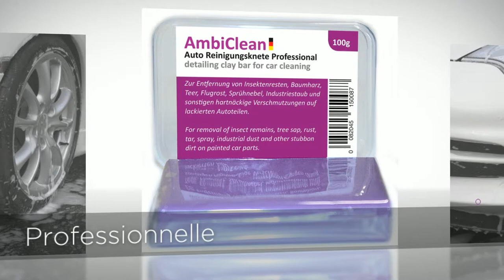Clay Bar Argile nettoyante pour voiture et moto AmbiClean Amazon.fr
Cliquez sur le lien ci-dessous pour plus d'information